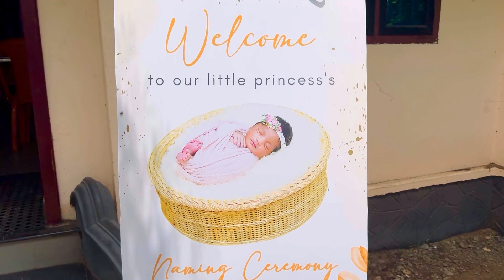Naming Ceremony of our Little Princess | Noolukettu | Our Happinesz